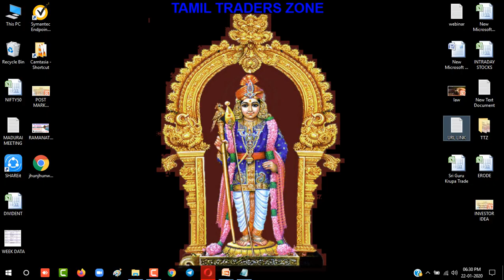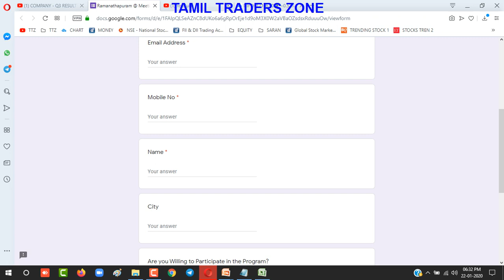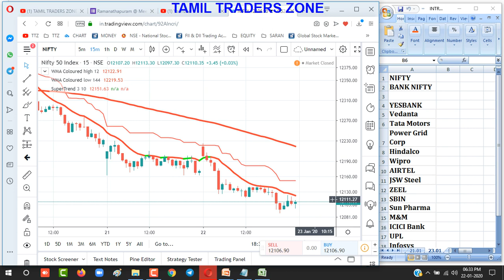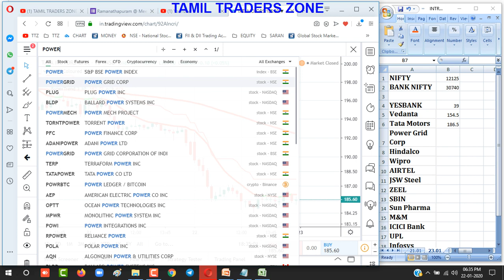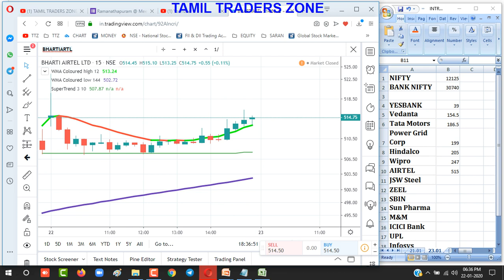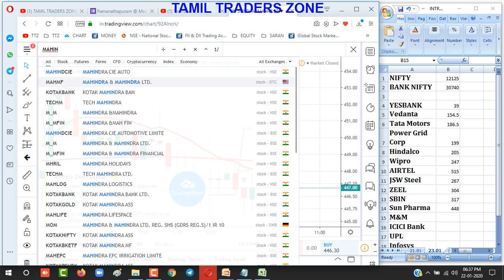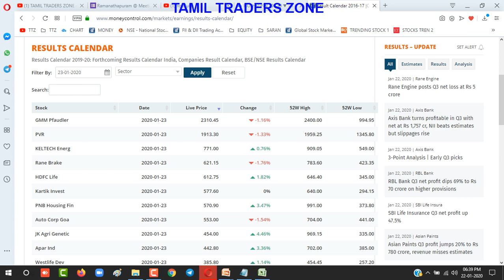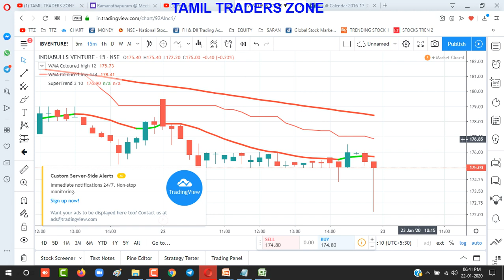INTRADAY LEVEL - 23.01.2020 |IMPORTANT Q3 STOCKS RESULTS WITH INTRADAY TREND ?|ALICE BLUE|TTZ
ராமநாதபுரம் - இலவச பங்கு சந்தை பயிற்சி -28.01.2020

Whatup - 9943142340